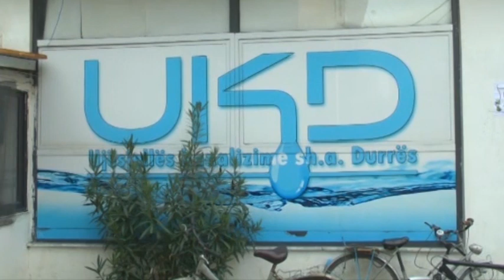Durrës Probleme të theksuara gjatë furnizimit të qytetit me ujë të pijshëm